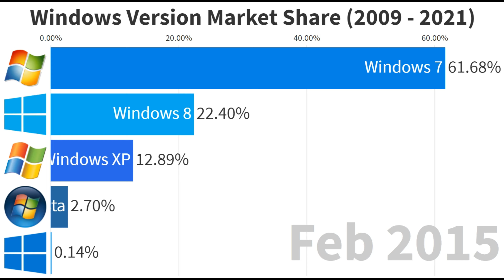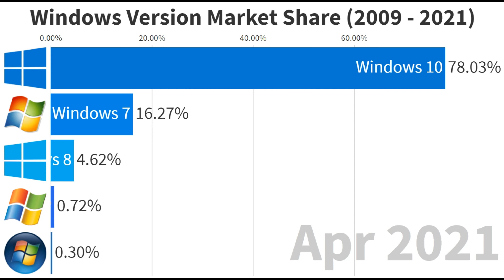Windows Version Market Share (2009 - 2021)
The most popular Microsoft Windows version from 2009 to 2021.